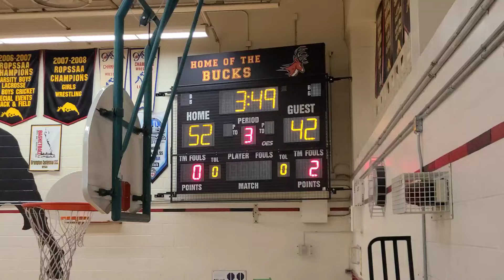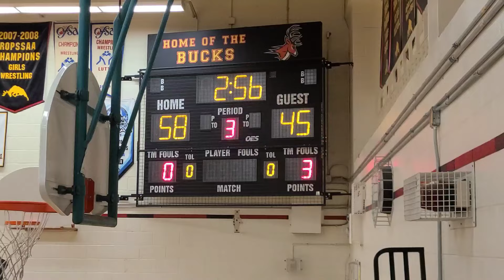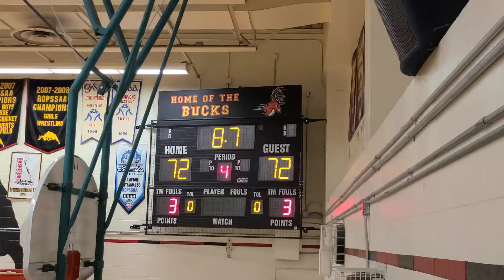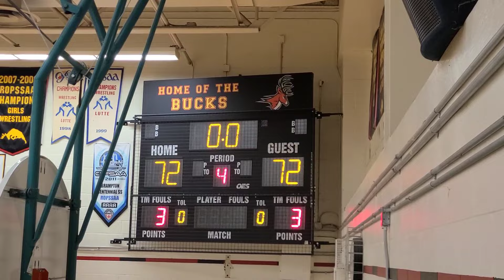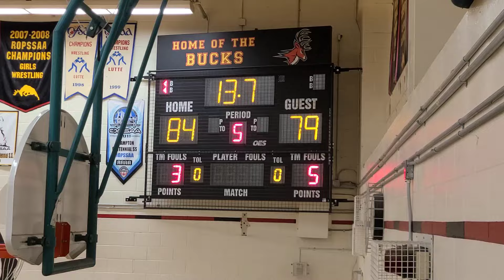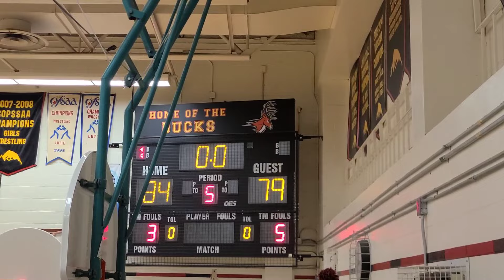Gold Medal Game | BCSS Winter Classic 2024 | January 13th, 2024